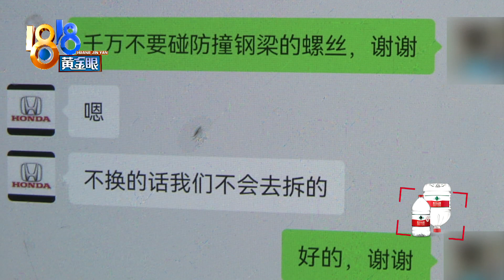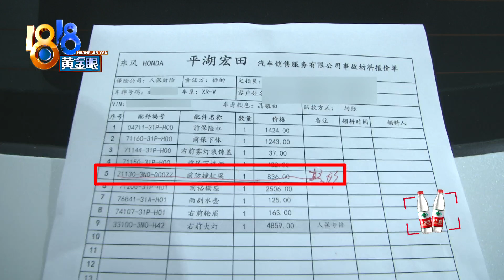【1818黄金眼】担心影响卖车，说好不换钢梁却已报保险？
孙先生驾车出了事故，他全责。去4S店维修时，他特意提醒对方，不要维修防撞钢梁，因为损伤不重，怕影响二次销售。孙先生说，后来在核对定损单时发现，4S店把防撞钢梁的货都订了，保险公司也理赔了。

新闻标签：